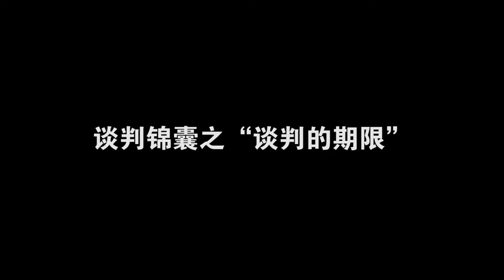[智匯微視頻] 談判錦囊之談判的期限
談判是有期限的，不會無休止境的進行下去
而期限分為四種，是哪四種呢?
要如何在談判上應用呢?

1. 風林火山｜劉必榮的致勝談判思維課

2. 將之卷｜從個人到團隊，職場必修領導力

3. 談判大師劉必榮｜跨文化溝通與管理，提升國際談判力

4. 談判大師劉必榮｜教你輕鬆成為「商戰談判」贏家

5. 談判大師劉必榮｜打破職場溝通障礙，提升內部談判力